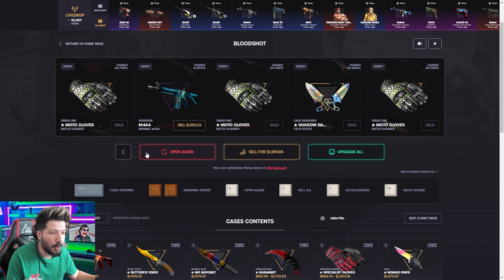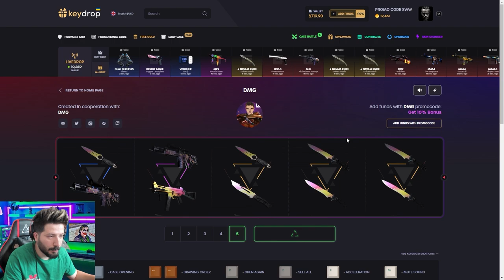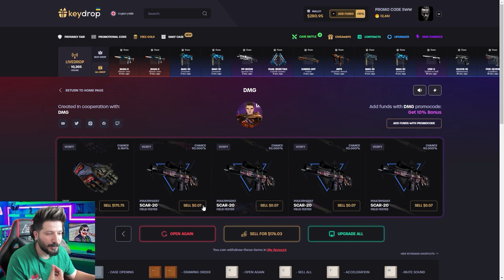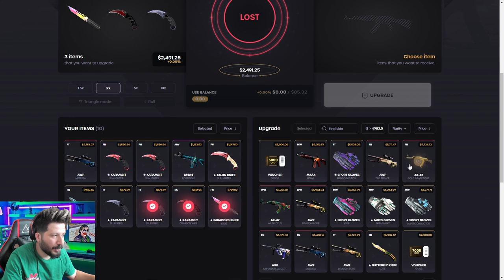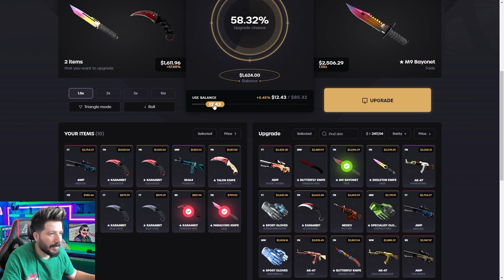ÖZLENEN BİNLERCE DOLARLIK KATLAMA VİDEOSU Keydrop Promo Code